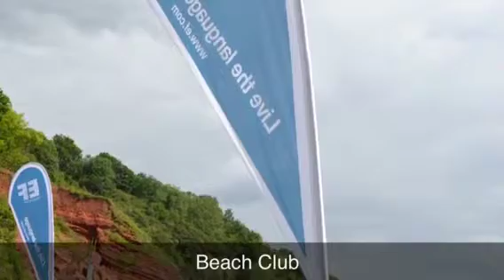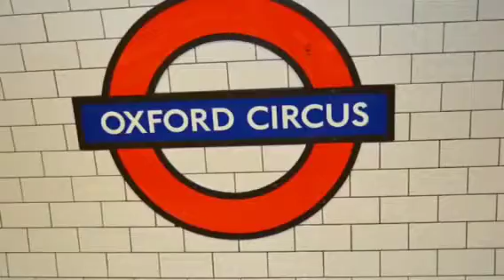MN & M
EF Project